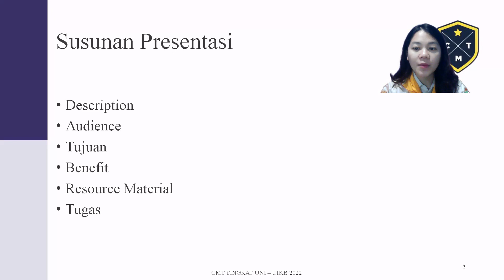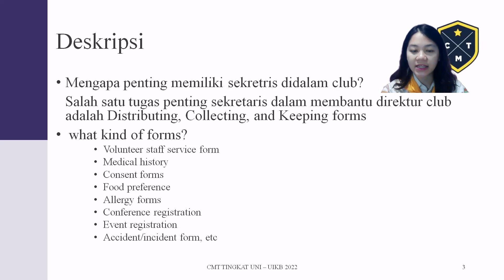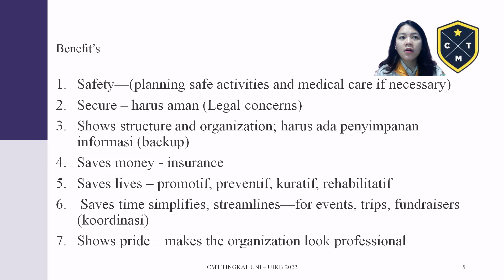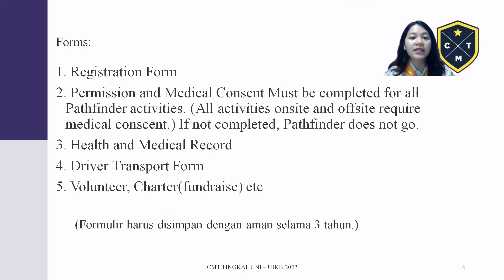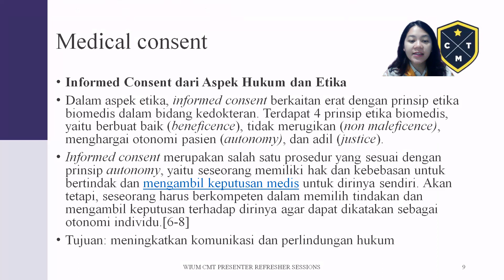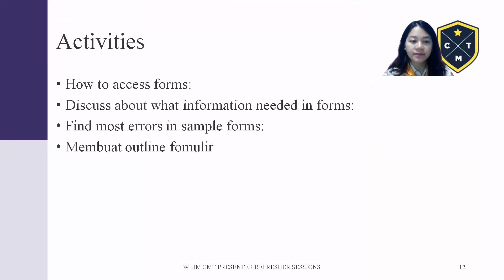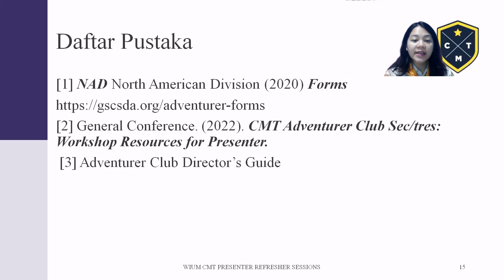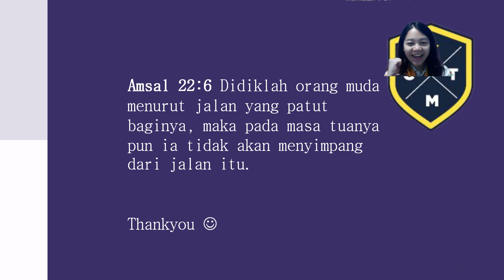WIUM CMT AYMT "Forms: Health and Medical" (ADAD 109) MG Irhen Situmeang